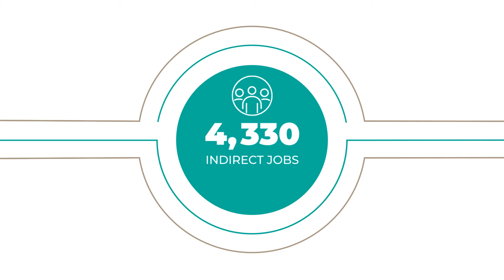Our contribution adds up: Murrin Murrin Operations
In 2020, our Murrin Murrin Operations in Western Australia provided jobs for 1,100 people and spent $512 million with 610 suppliers. We are proud of the positive contribution our operations make for Australians. To find out how our contributions add up,